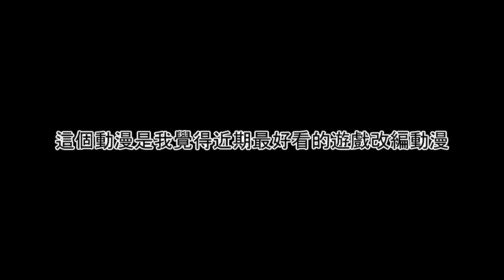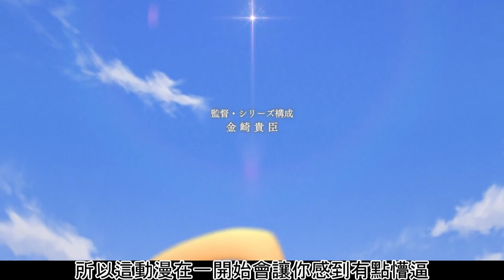近期最好看的游戏改编动漫! 妹子全部都很棒的作品【公主连结！Re:Dive】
猫耳猫尾的凱留真香